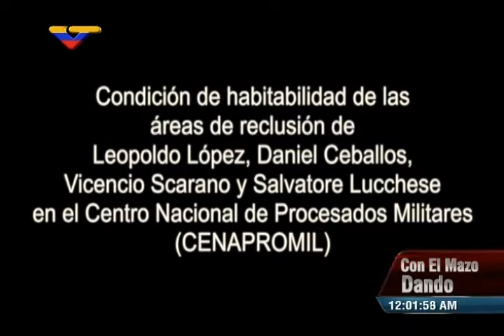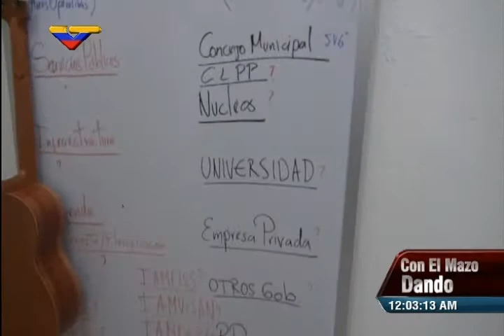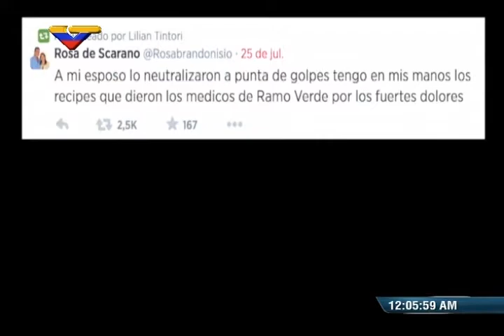Condiciones de reclusión de los presos políticos venezolanos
VTV muestra las condiciones en las que están recluidos diferentes "presos políticos" (en realidad, personajes políticos que están siendo juzgados por diferentes delitos graves) en Venezuela. Transmitido el 11 de marzo de 2015